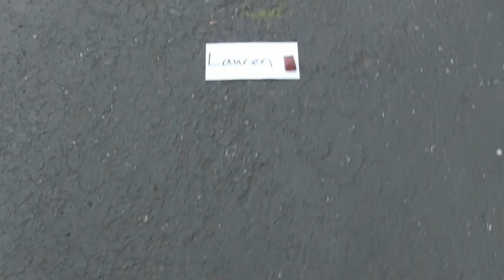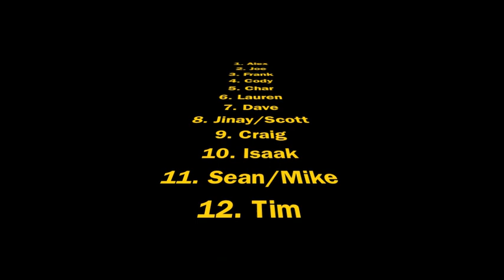Fantasy Draft Order 2018-19